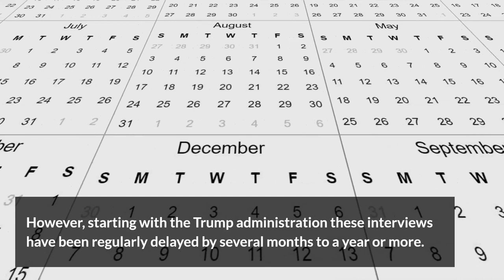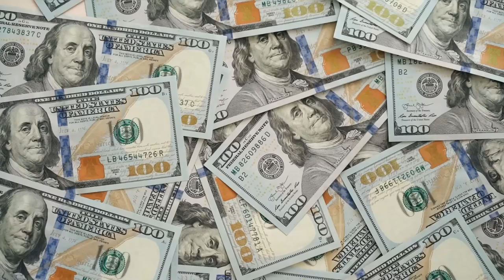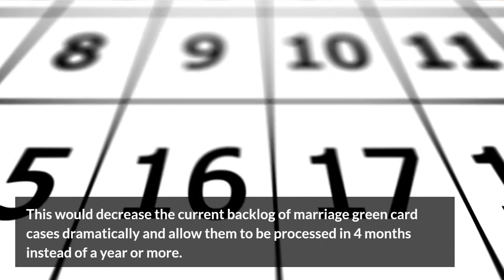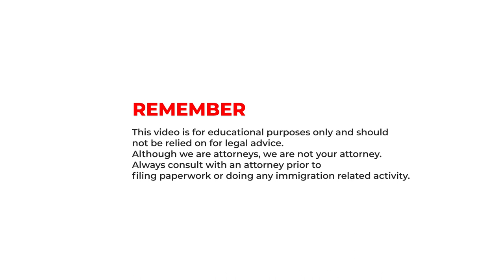USCIS is Waiving Interviews in Some Marriage Green Card Cases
USCIS has begun, in certain cases, to waive interviews in marriage green card cases.  Will they waive the interview in your case?  If they do how will they know if your marriage is real?  This video will address  how USCIS is now handling marriage green card cases at the interview stage.